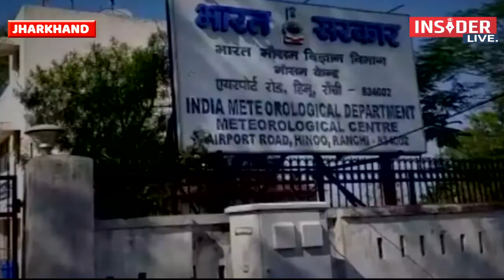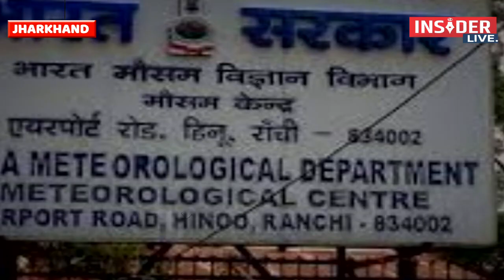Jharkhand में फिर बारिश का कहर! इन जिलों में Orange Alert जारी